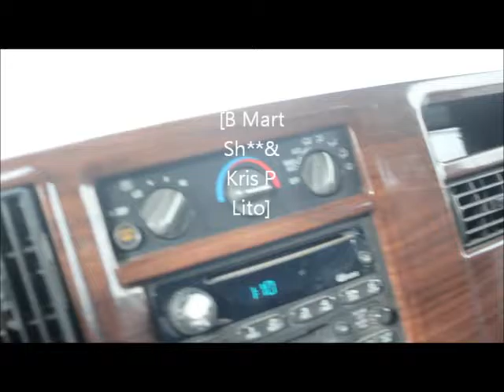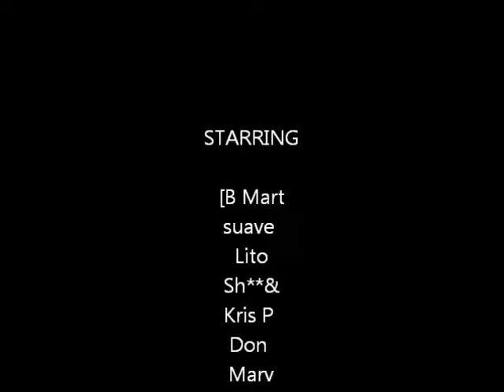On My Run Vol. 1 Vlog